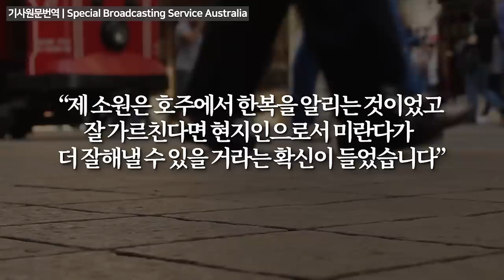현재 호주 도시 길거리마다 한복입은 호주인들이 넘쳐나는 이유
Source: MUKSRH Research
It is not my intent to in any way infringe on their content ownership. The videos used have been repurposed with the intent of enducating others. If you happen to find your art of images in the video please let us know and we will be glad to credit you or remove the work.